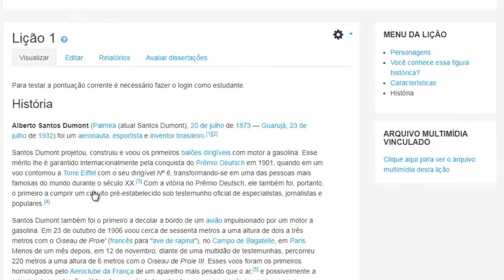[TUTORIAL] Moodle: lição